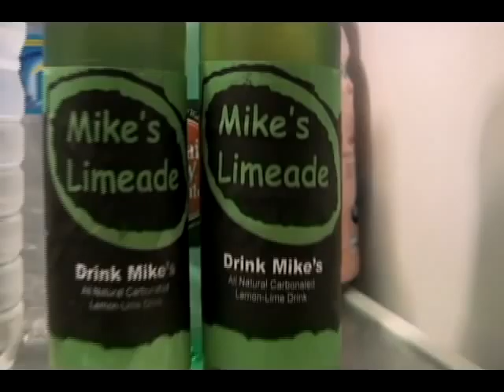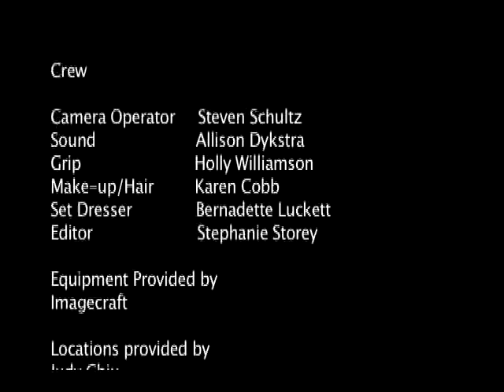Extraordinary Proof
A short film by Stephanie Storey.

Tess doesn't believe in destiny, but when a stranger insists the universe is trying to set her up with a man named Michael Bell, Tess goes on a journey to discover the truth about fate.